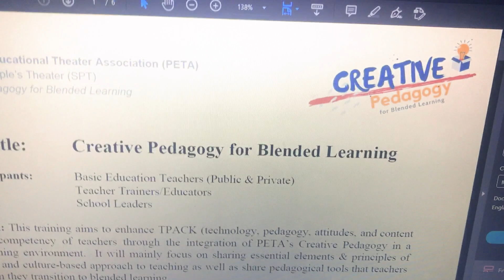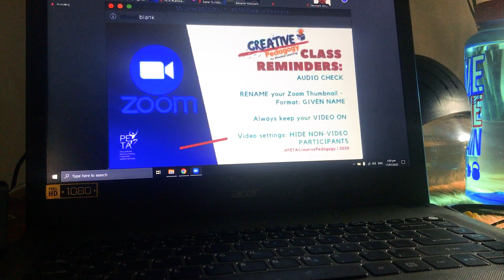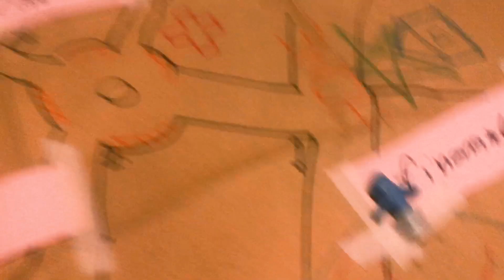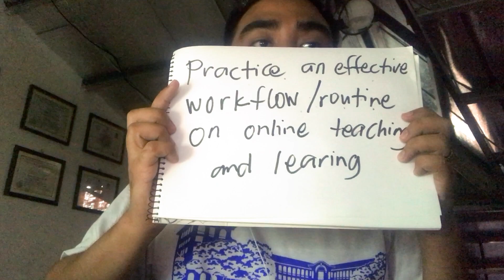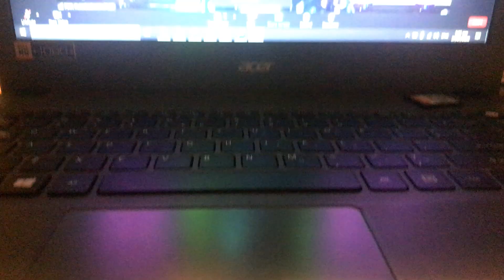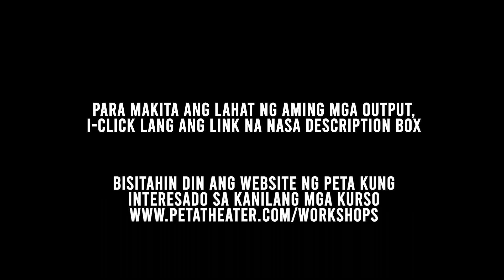My PETA Experience | Creative Pedagogy Workshop for Blended Learning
Noong Hulyo, mapalad akong mabigyan ng scholarship mula sa Philippine Educational Theater Organization (PETA) para sa isa sa kanilang mga kurso. Pasasalamat kay Dr. Feliece Yeban ng PNU para sa pagbibigay ng rekomendasyon upang maging bahagi ako ng napakagandang karanasan na ito.

Magsisilbi na ring, pasasalamat ko ito sa kanila sa dami ng aking natutunan. Tunay na mahalaga na maging isang malikhaing guro lalo na sa panahon ngayon.

Narito ang link ng website para sa aming mga output Nasa link na iyan ang lahat ng aming mga ginawa kasama ang aming tatlong Facilitators, Sir Norbs, Maam Lea, and Sir Erold.

Inirerekomenda kong dumalo kayo at mag-avail ng kanilang mga workshop dahil tinitiyak talaga nila na maging sulit ang inyong karanasan.

Salamat at padayon sa inyo, PETA!

Nilikha ang video na ito gamit ang mga sumusunod:
Laptop - Acer Aspire E5-473G